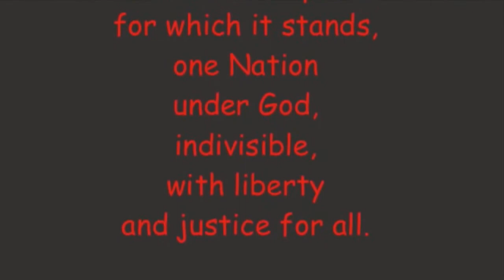WPATS News 5:9:17